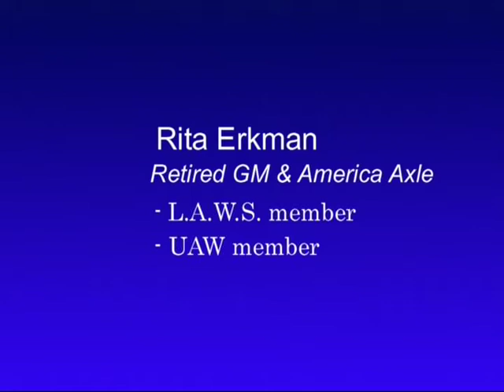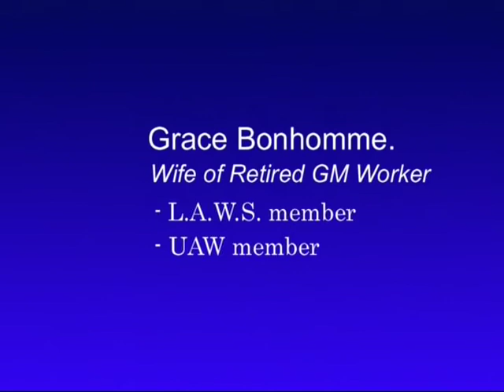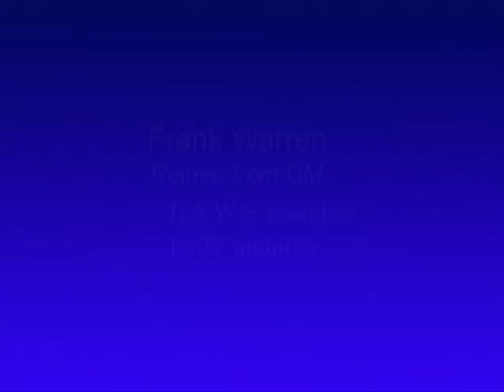Conn Selmer Strike Plea Erkman Bonhomme Warren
Members of L.A.W.S. (Labor Advocates for Worker Solutions) came to Elkhart as part of an effort to mobilize local government to represent citizens who are losing their job, pension, health insurance and quality of life.
  Among the causes L.A.W.S. stands behind is the unfortunate and brutal treatment of the Conn Selmer union UAW 364 who were on strike for three and a third years.